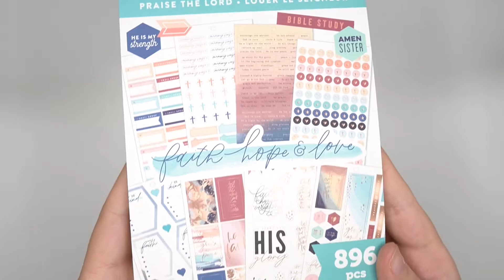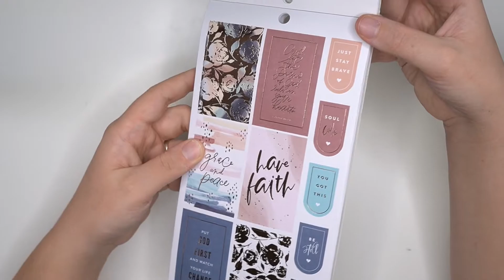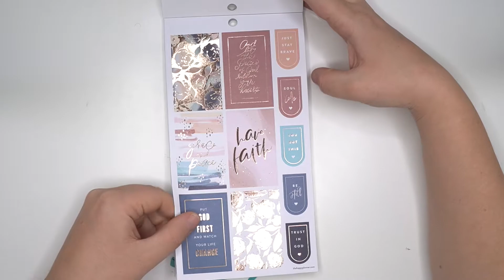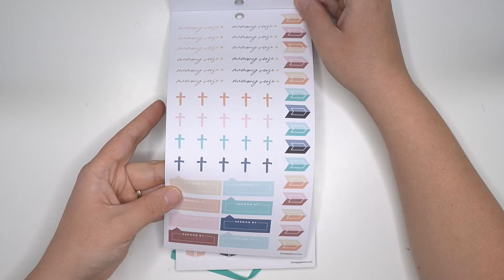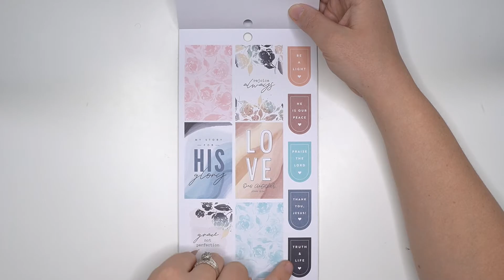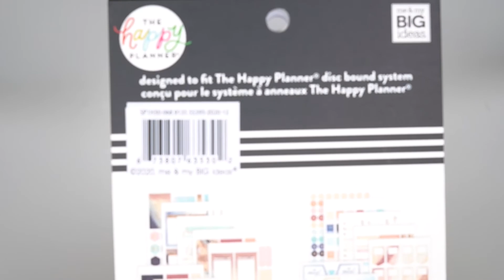Praise the Lord Sticker Book Flip Through | Happy Planner Spring 2021 Release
~Send me Happy Mail:
Amber Thorne
7661 McLaughlin Rd. PMB 286